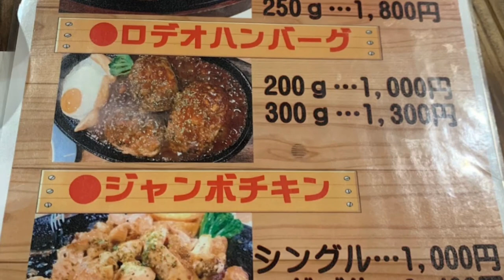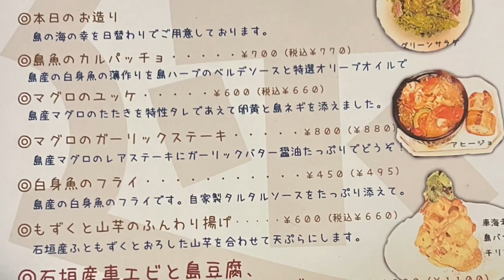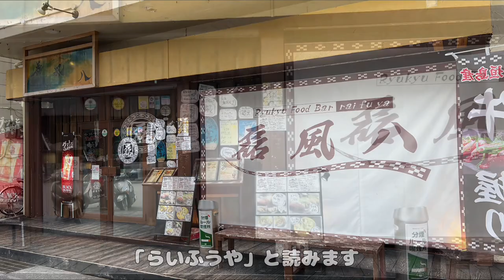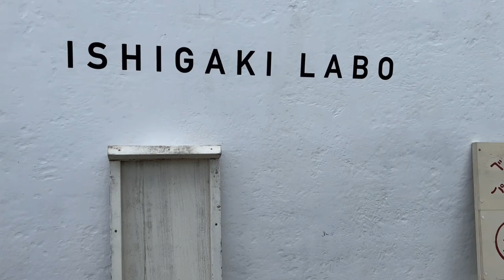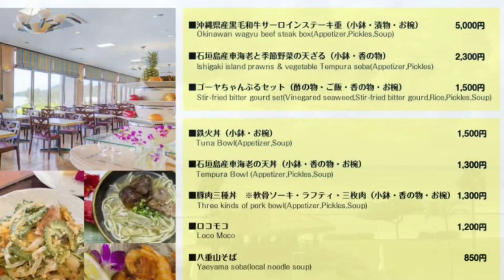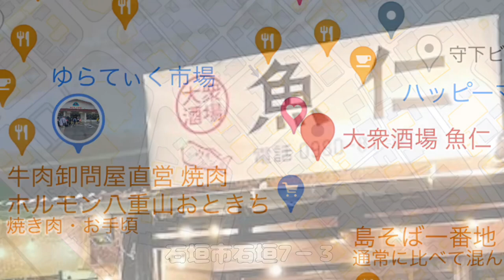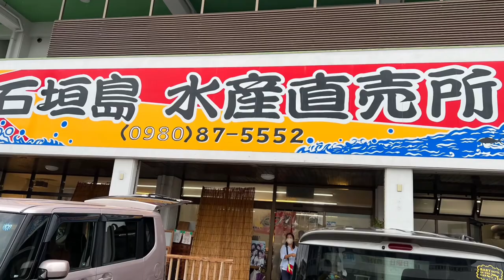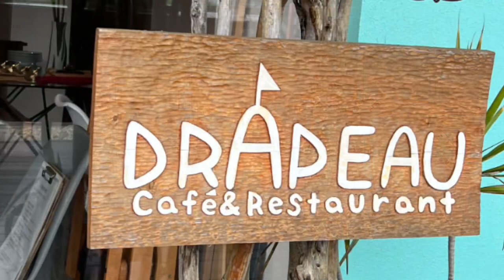石垣島ごはん..2022年 秋..石垣島の旅 vol.7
ガイドブックに載らない店
今回食べに出かけたお店の記録です。

・ジャンボステーキ ロデオボーイ 石垣店

・レストラン モラモラ
（石垣シーサイドホテル内）